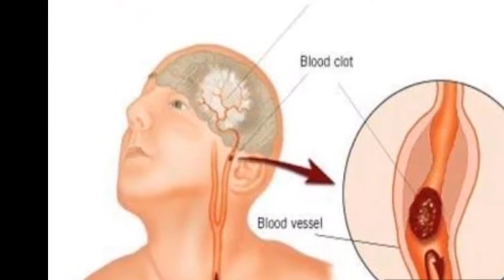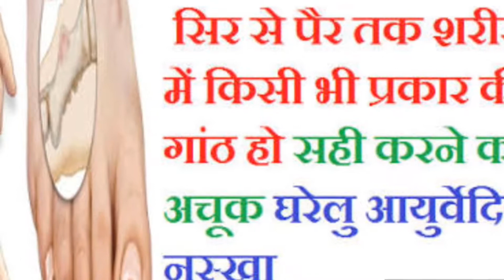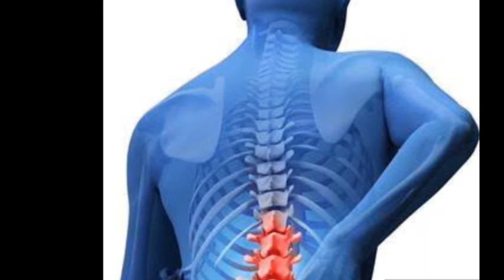अलसी के फायदे || Constipation,Diabetes, Weight loss ||अलसी से वजन घटाए#wowsmartbeauty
अलसी का काढ़ा शरीर की काफी सारी समस्याओं को दूर करता है

Quick weight lose with flax seed

अलसी से वजन घटाए अलसी के फायदे
In this video I am showing you Benefits of Flax seeds😊

# How to get Clear & Clean skin#wowsmartbeauty

Thanks